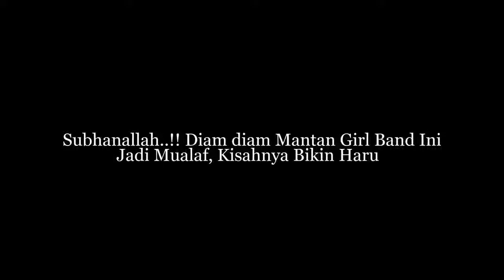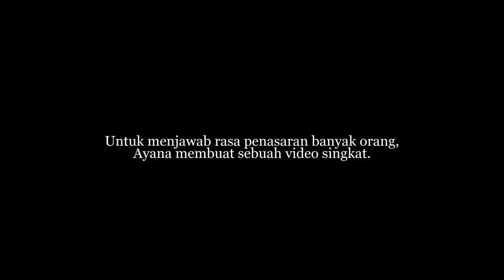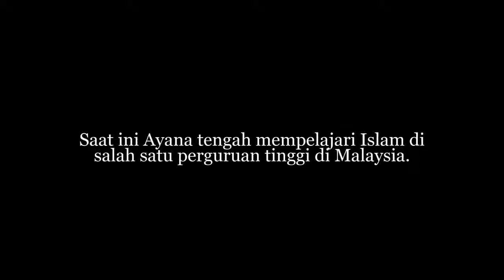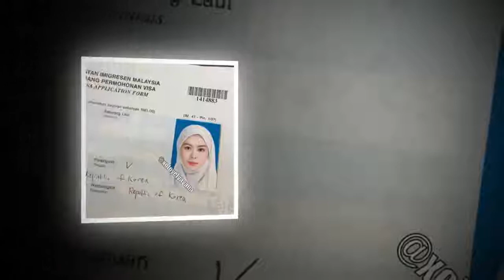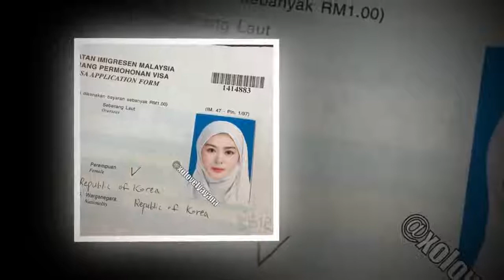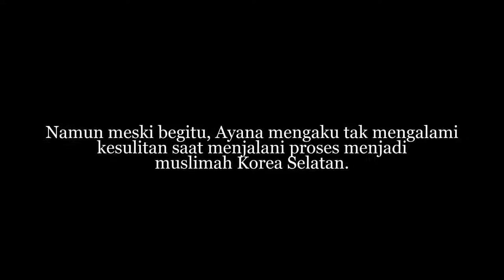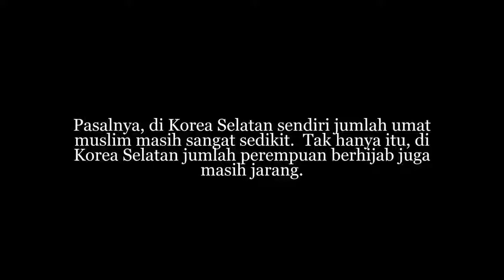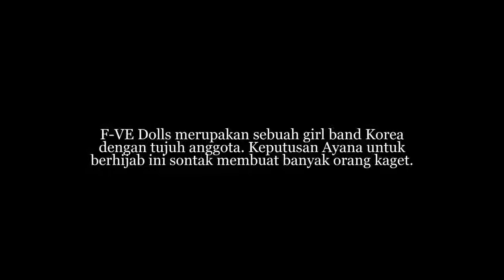Subhanallah..!! Diam diam Mantan Girl Band Korea Ini Jadi Mualaf, Kisahnya Bikin Haru